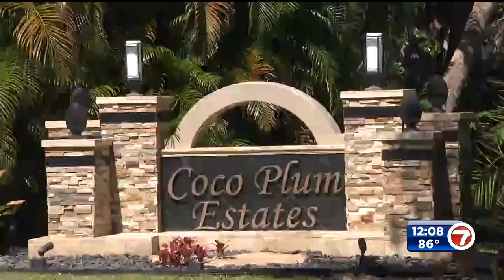Plantation man stabbed father to death, faces murder charges